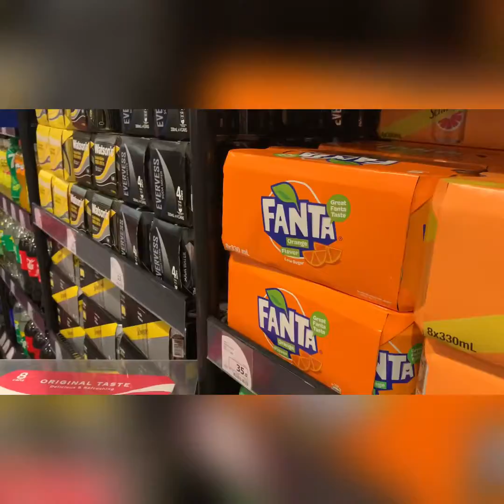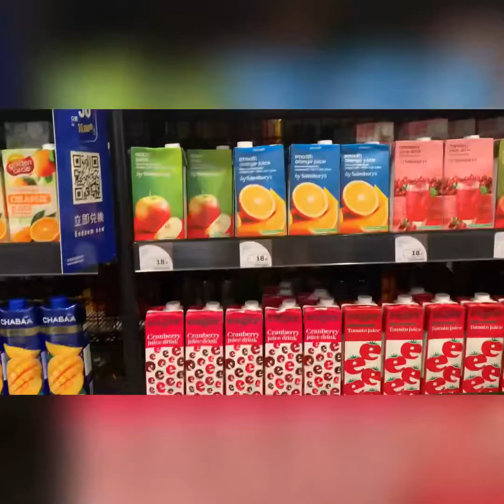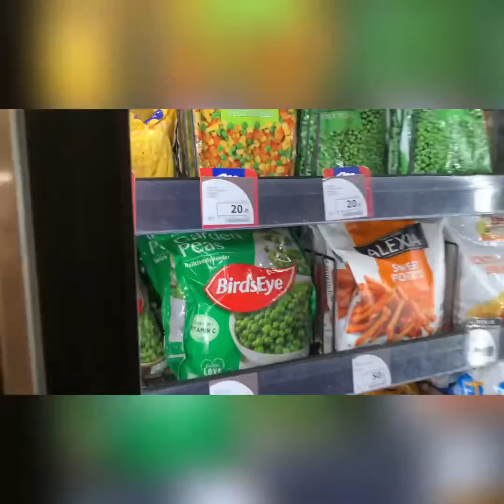IN SUPER market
Walking here and there